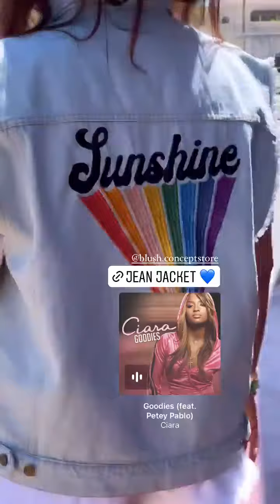ANNA RVR - 17 Avril 2022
Les amis on se retrouve pour mon vlog du 17 Avril 2022 sur notre chaine - Pour retrouver tous mes vlogs direction ma playlist